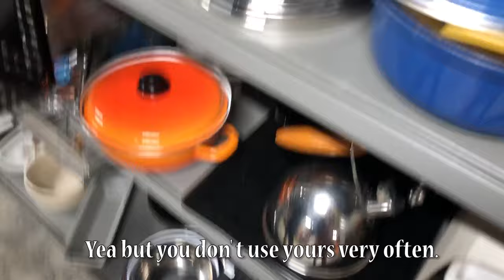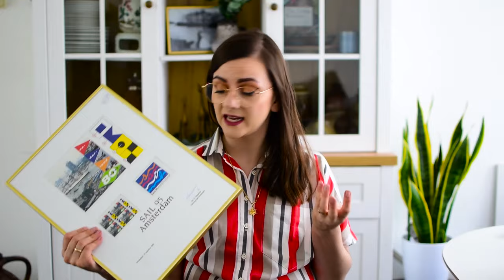THRIFT WITH ME At 4 Different Dutch Thrift Stores! Lots of Mid Century Finds!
After we have finally settled somewhat after the move, I found some time to thrift. Come thrifting with me as I explore new stores and old favorites. I found lots of nice vintage (mostly midcentury) treasures. Enjoy watching!

Find me here:
My Etsy Shop

Stores visited:
1.
S.T.E.F. Jistrum
Rijksstraatweg 13
9258 CX Jistrum

2.
Nochris 2.0
Van Harenstraat 82
9076 BZ Sint Annaparochie

3.
Recyclewinkel Sint Annaparochie
Van Harenstraat 14
9076 CL Sint Annaparochie

4.
S.T.E.F. Leeuwarden
Edisonstraat 14
8912 AW Leeuwarden